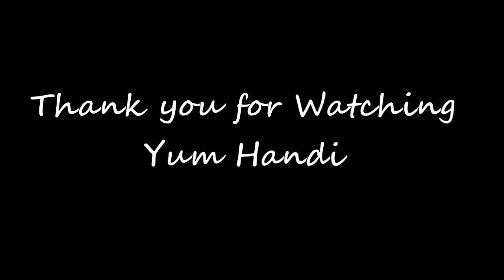gajar ka halwa recipe by Yum Handi | گاجر کا حلوہ